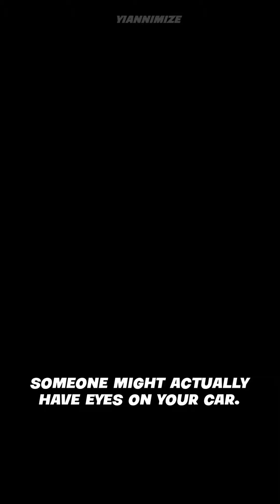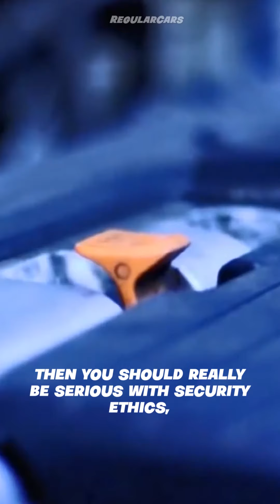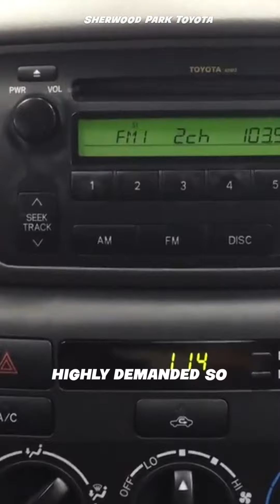Top 7 Most Stolen Cars in Nigeria - Take Note!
MUSIC CREDITS ♪
🎵 Track Info: